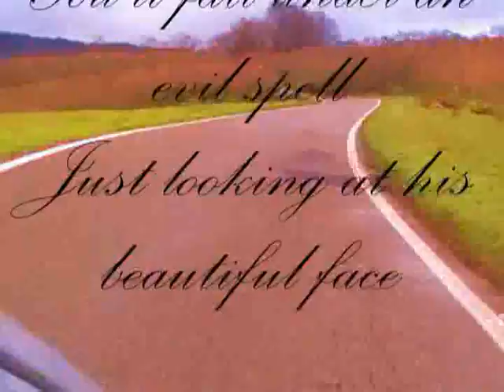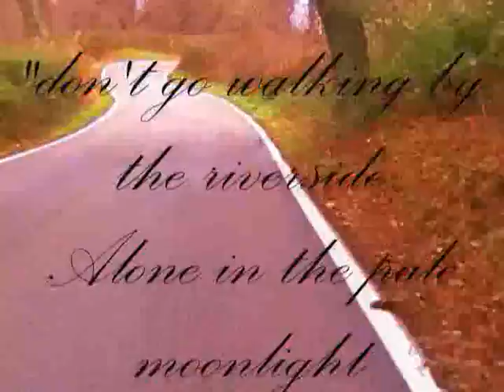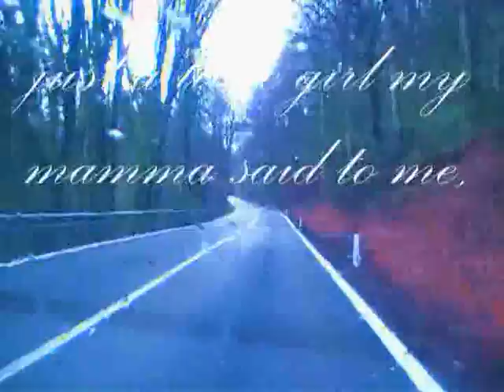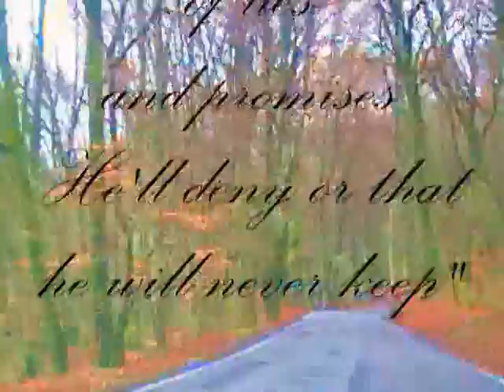Build A Levee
Video Creation by Gianluca Cianetti.